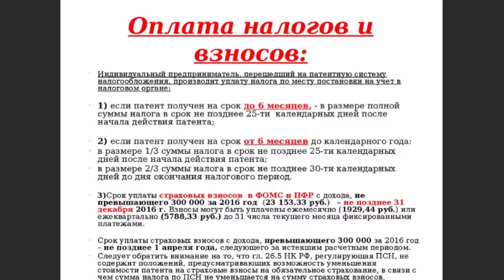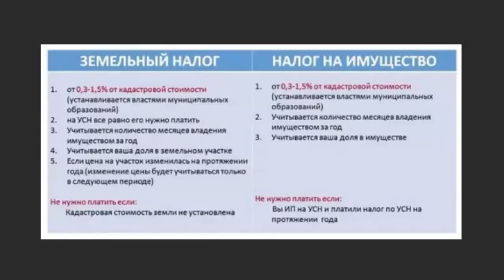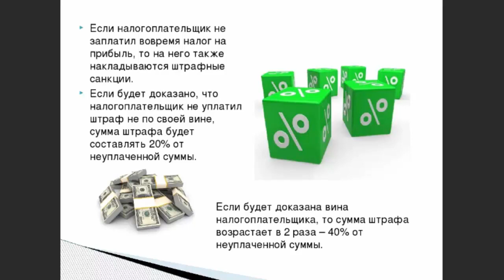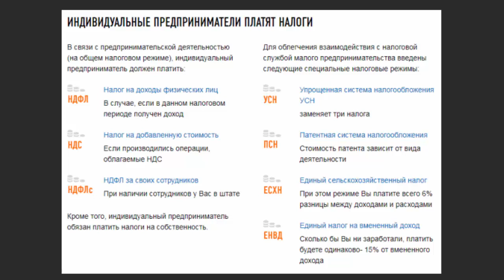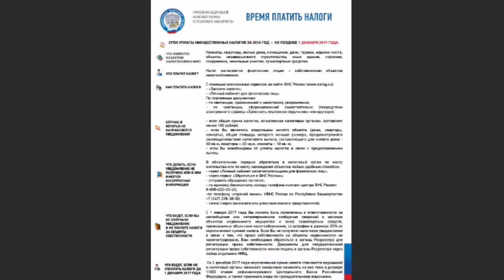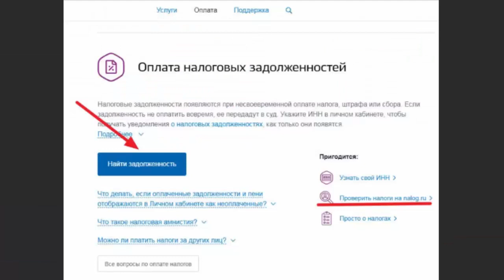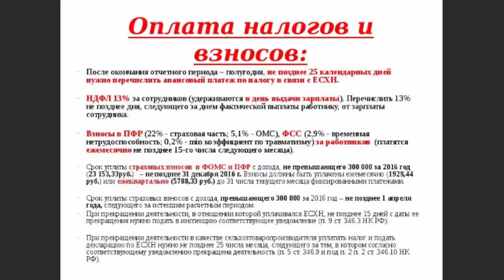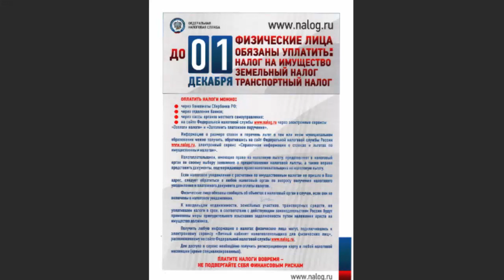Что будет, если не заплатить НАЛОГИ?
Льготы по имущественным налог
Личные деньги
Ведущий: Дмитрий КОЗУРОВ